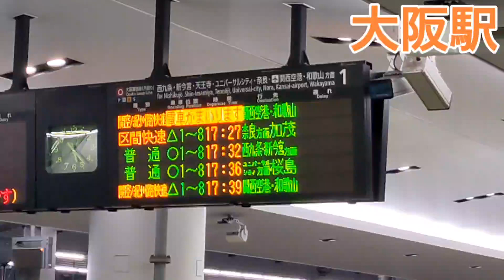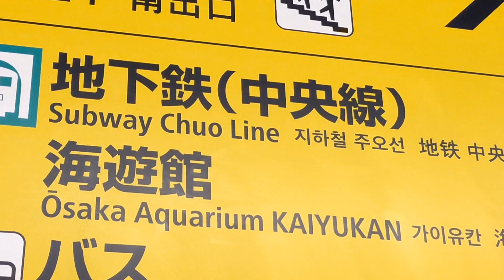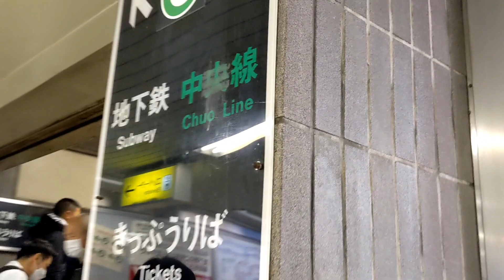【意味不明】日本一高い場所にある"地下鉄の駅"があまりにも高すぎる件www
「地下鉄」って何だっけ…？

2023年1月13日